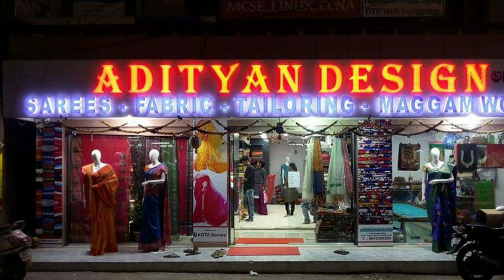Pure pattu saree collection @Adityan design shipping free.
The silk is considered as a symbol of class and luxury, which is defined as an epitome of elegance and grace. Every color, pattern and print is the work of art that would amaze you and continue to stay in your heart forever. These are  Pure pattu silk sarees self weaved . contrast blouse .

*Fabric :-pure pattu silk
Price : 2950/ 4200/ 7500/
Shipping charge free

LEGAL DESCRIPTION:
Product Care Instructions: normal wash.
Product color may be slight change due to photography or divice brightness settings.

For quick booking please WhatsApp us the screenshot or picture on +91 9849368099

Store address:
ADITYAN DESIGN.
7-22 ,MADHURAPURI COLONY.
KONARK THEATER LANE. DILSUKHNAGAR.
HYDERABAD-500060.